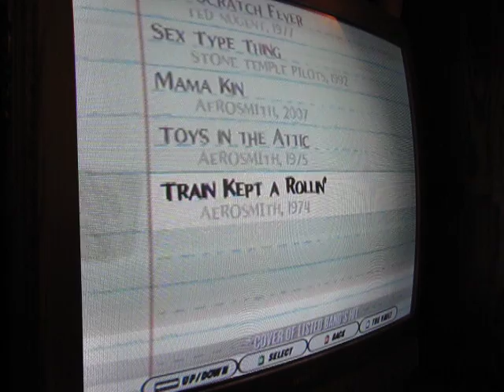Guitar Hero Aerosmith-Dream On by Aerosmith-Expert Guitar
Me playing Dream On by Aerosmith on Guitar Hero: Aerosmith on Expert Guitar.